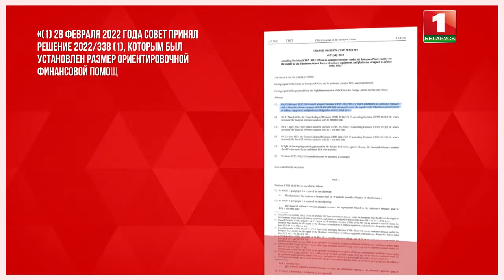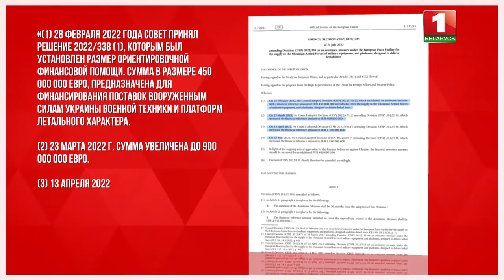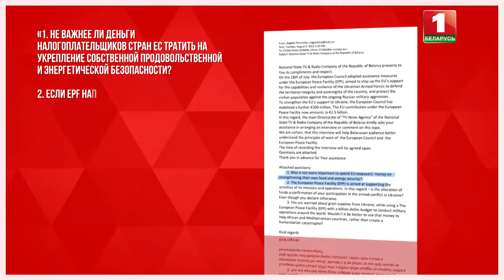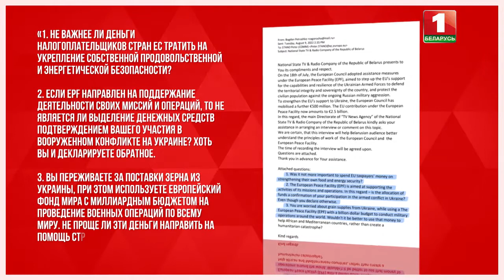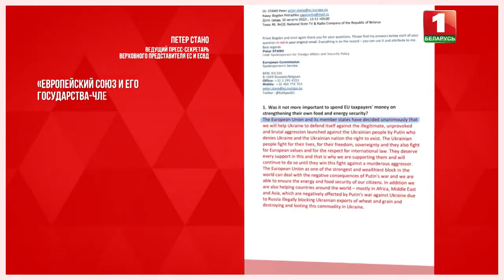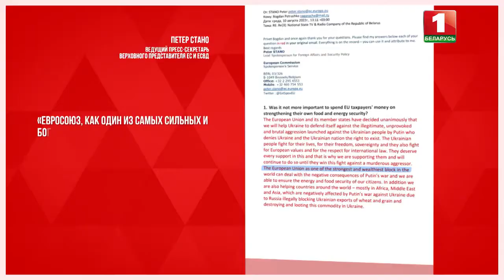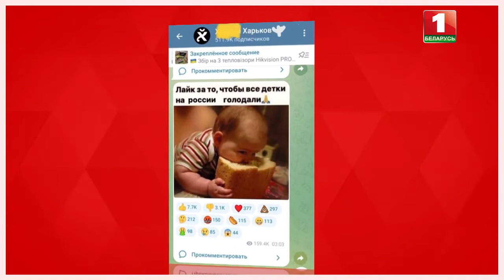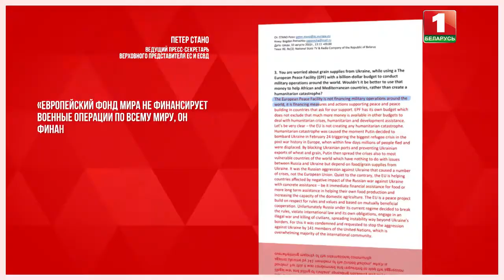Европейский фонд мира накачивает Украину летальным оружием. ЭТО ДРУГОЕ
Летальным оружием вооружать Украину продолжает и Европейский Фонд мира. Хотя организация должна была бы делать всё, чтобы сохранить мир... Вместо того, чтобы подбрасывать дрова в огонь.

С конца февраля еврочиновники своим решением выделили "незалежной" почти 2,5 млрд евро на закупку летального оружия.

Получается, что ЕС финансирует терроризм в Украине и геноцид русских.

Подробности в авторской программе Ксении Лебедевой "Это Другое".